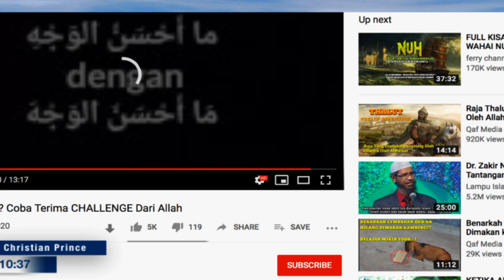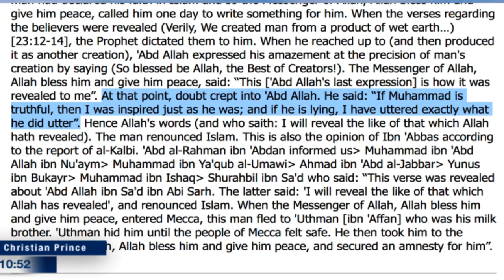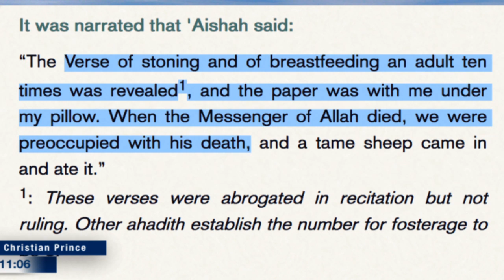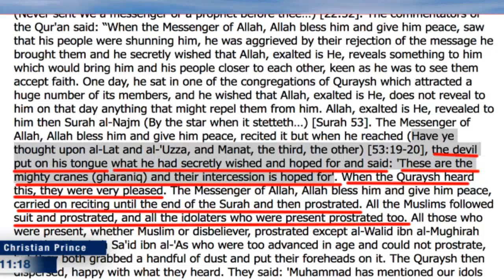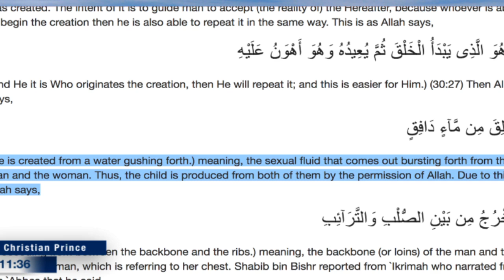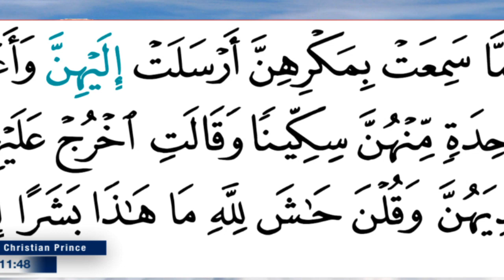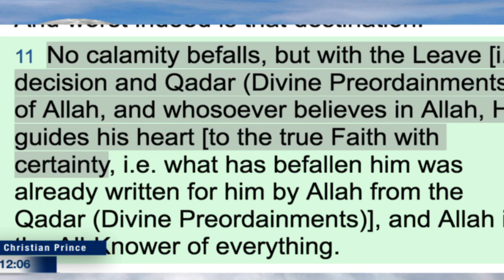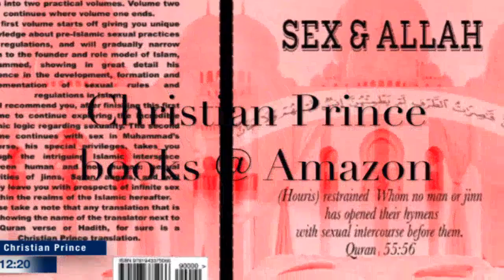Meragukan Al Quran? Coba Terima Challenge Dari Allah! | Christian Prince (17 Mar 2020)